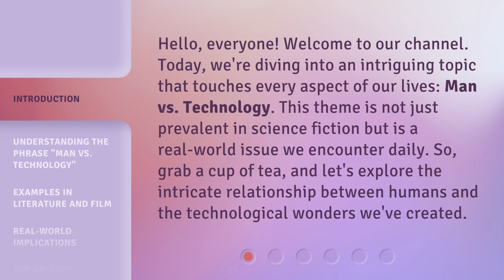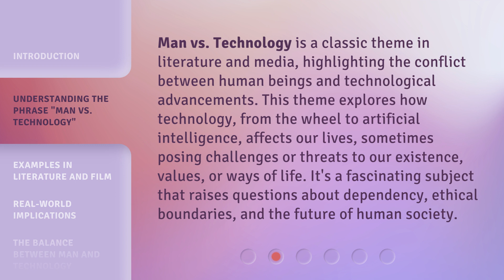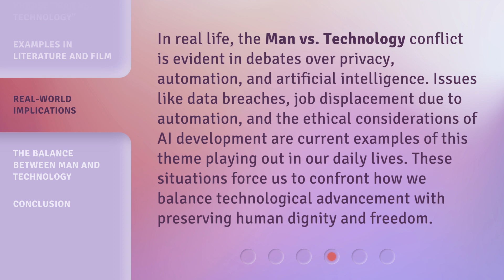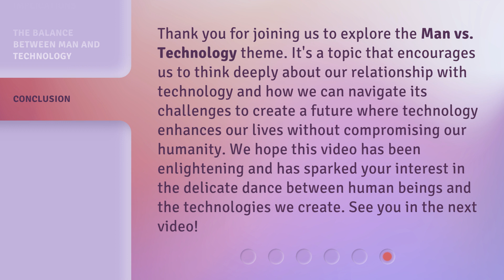The Battle of Ages: Man vs. Technology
00:00 • Introduction - The Battle of Ages: Man vs. Technology
00:35 • Understanding the Phrase "Man vs. Technology"
01:09 • Examples in Literature and Film
01:42 • Real-World Implications
02:14 • The Balance Between Man and Technology